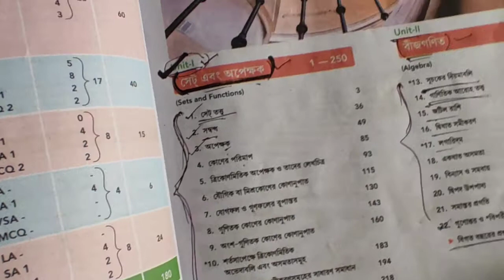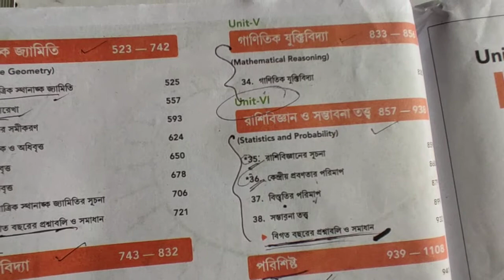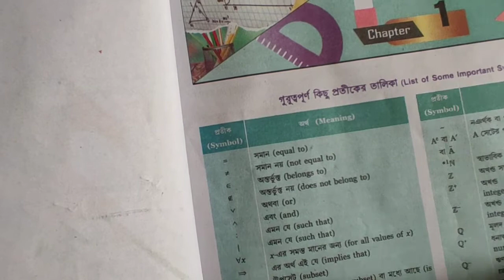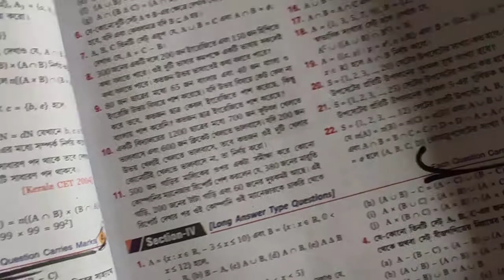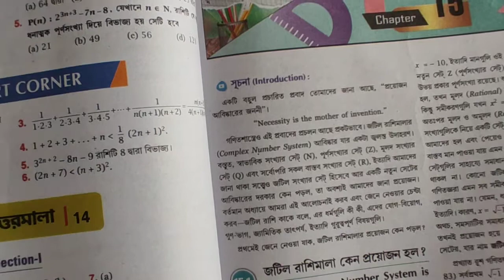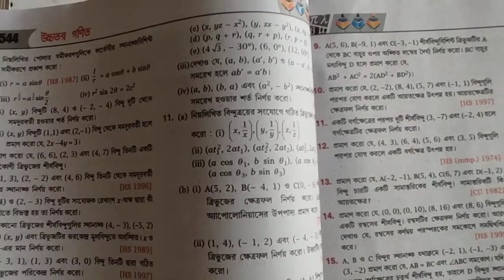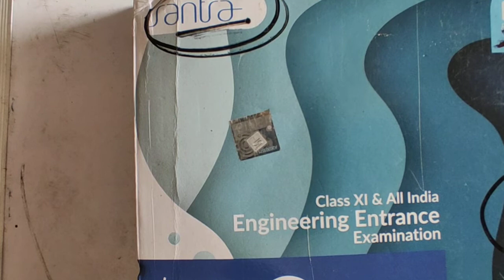BOOK REVIEW// CLASS 11 // SANTRA PUBLICATION // WBCHSE